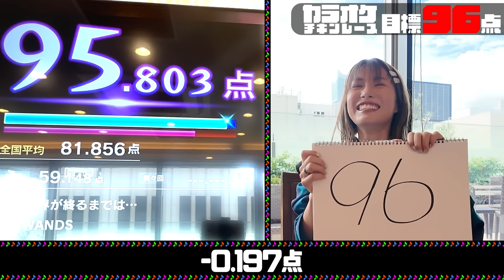【女子アナご褒美カラオケ】歌って♪食べて♪超高級イタリアンでカラオケ対決！【日比麻音子アナ&吉村恵里子アナ&PeruPines&LUV K RAFT】